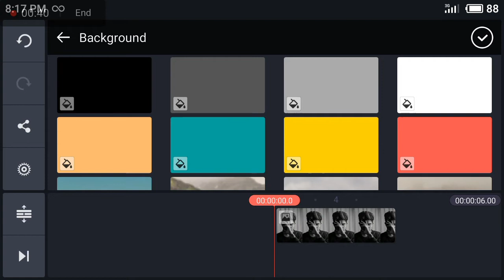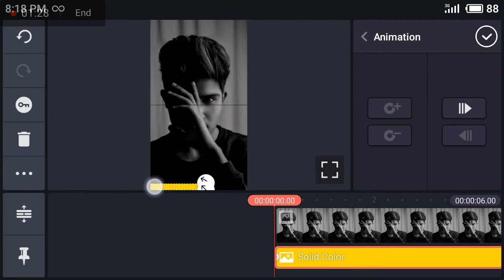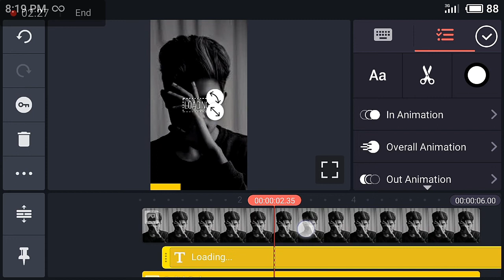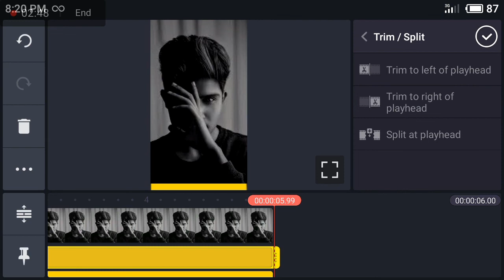Professional Progress Bar with Kinemaster ✌ - Kinemaster Tutorial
Professional Progress Bar with Kinemaster.

Help others to learn these hidden features of Kinemaster.